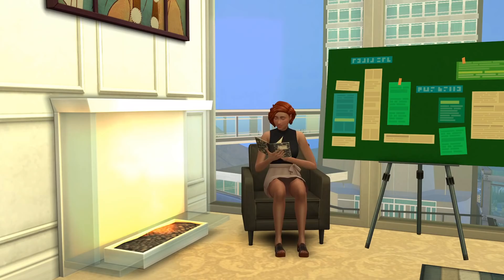HE RECREADO TODO STARDEW VALLEY EN LOS SIMS 4 | DE RICA A POBRE 🌱 EP 1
HE RECREADO TODO STARDEW VALLEY EN LOS SIMS 4 | DE RICA A POBRE 🌱

Animaciones: Simd, Expressive Girl, Gaming Tweety y CONCEPTDESIGN97 SIMS

🎮Origin: srasimmer

➡ Los dibujos que uso en el baner, intro y logo son regalitos de
@YukieFullbuster @LILLABROOK @LaNenaDeYT y @thebirdprincess ¡Muchas gracias por dedicar vuestro tiempo a hacerlos! ^^

ANIMACIONES:
Simd
Gaming Tweety
Conceptdesing97 sims
Expressive Girl